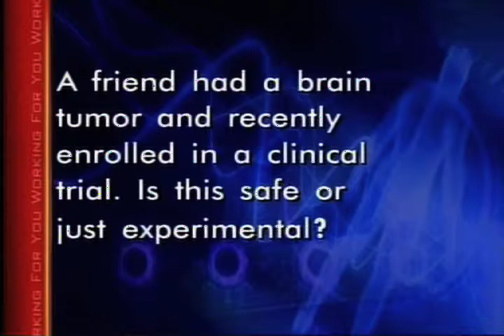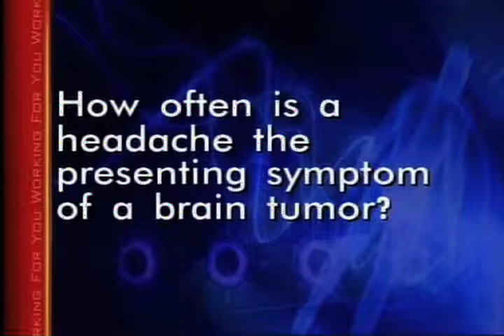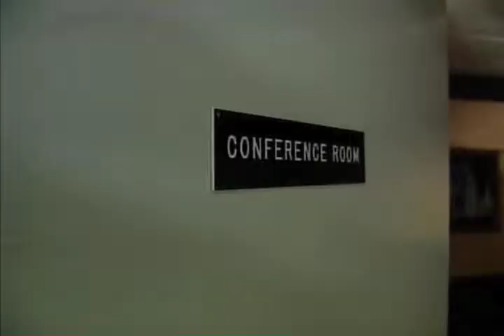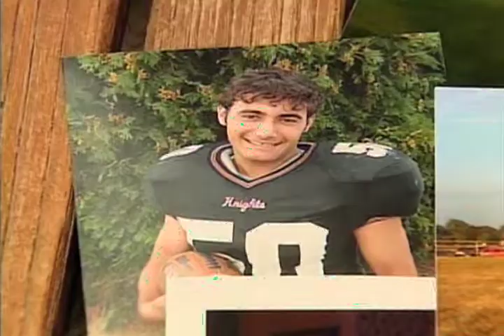Brain Tumors part 3 of 5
Chapter 3:  Dr. James Connor talks about new discoveries in the Penn State Hershey Neurosurgery lab, including the ability to target only the cells of the tumor.  Also discussed: how genetic mutation may lead to brain tumors.